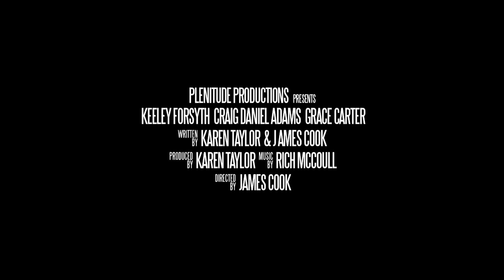Almost Obsolete - Official Trailer